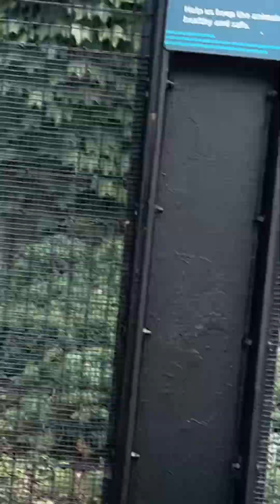Lincoln Park Zoo vlog